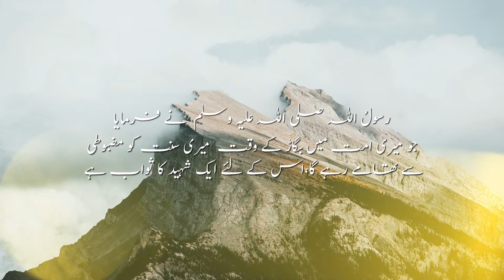Shaheed Ka Sawab